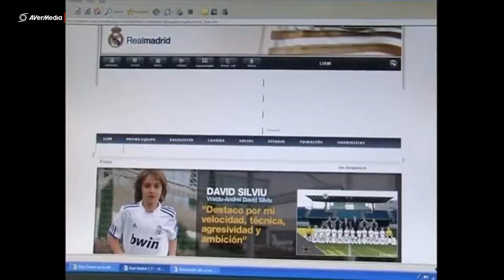Vraciu Andrei David Silviu F C Barcelona - Real Madrid C.F 2009- 2010